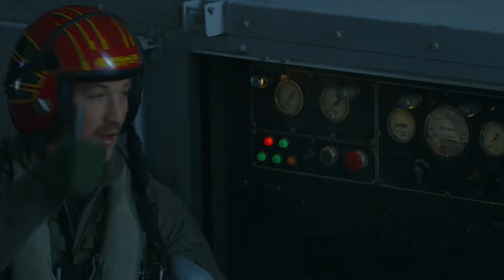TOP GUN 3 Is About To Change Everything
About:
Top Gun is a 1986 American action film directed by Tony Scott, and produced by Don Simpson and Jerry Bruckheimer, in association with Paramount Pictures. The screenplay was written by Jim Cash and Jack Epps Jr., and was inspired by an article titled "Top Guns", written by Ehud Yonay and published in California magazine three years earlier. The film stars Tom Cruise and Kelly McGillis, with Val Kilmer, Anthony Edwards, and Tom Skerritt in supporting roles. Cruise plays Lieutenant Pete "Maverick" Mitchell, a young naval aviator aboard the aircraft carrier USS Enterprise. He and his radar intercept officer, Lieutenant (junior grade) Nick "Goose" Bradshaw (Edwards), are given the chance to train at the US Navy's Fighter Weapons School at Naval Air Station Miramar in San Diego, California.

Top Gun was released on May 16, 1986. Upon its release, the film received mixed reviews from film critics. Four weeks after release, the number of theaters showing it increased by 45 percent. Despite its initial mixed critical reaction, the film was a huge commercial hit, grossing $357 million globally against a production budget of $15 million. Top Gun was the highest grossing domestic film of 1986. The film maintained its popularity over the years and earned an IMAX 3D re-release in 2013. Additionally, the soundtrack to the film has since become one of the most popular movie soundtracks to date, reaching 9× Platinum certification. The film won both an Academy Award and a Golden Globe for "Take My Breath Away" performed by Berlin. In 2015, the United States Library of Congress selected the film for preservation in the National Film Registry, finding it "culturally, historically, or aesthetically significant". A sequel, titled Top Gun: Maverick, released 36 years later on May 27, 2022 and surpassed the original film both critically and commercially.